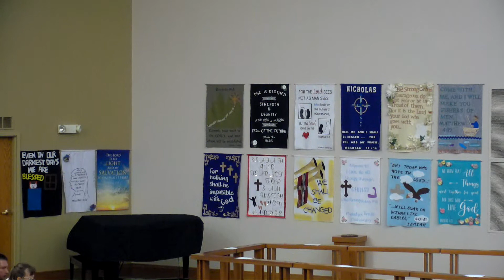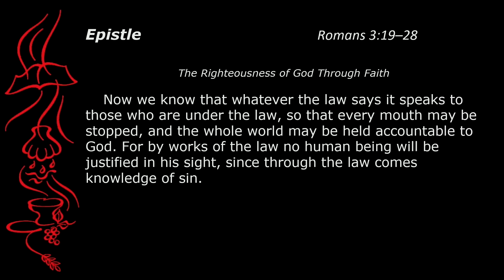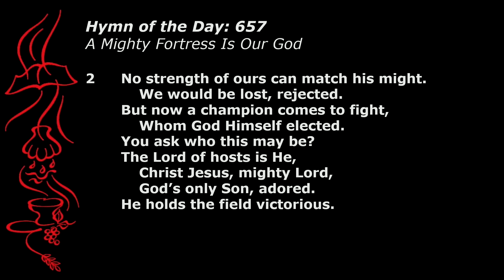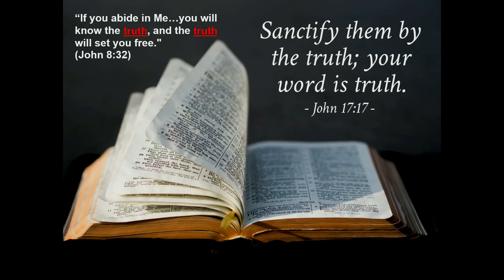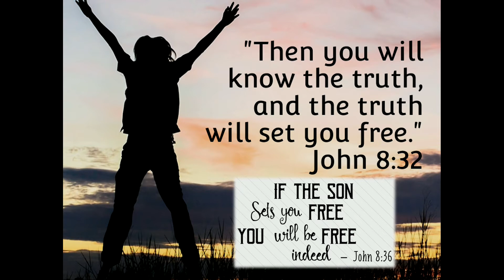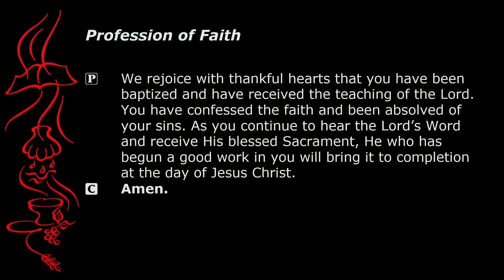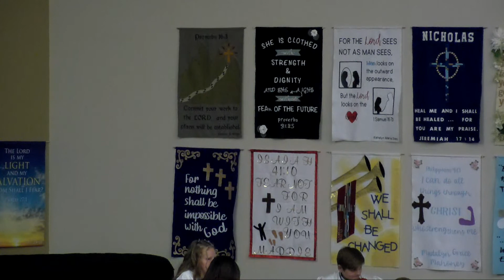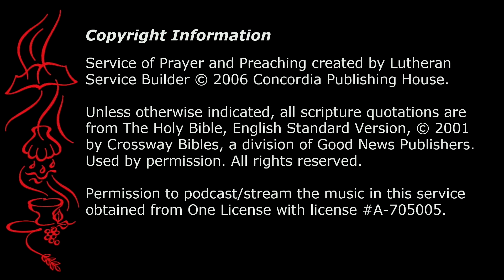Reformation - Service of Confirmation 9am